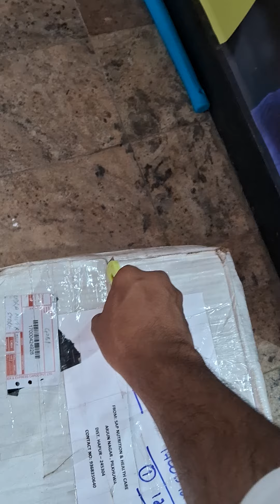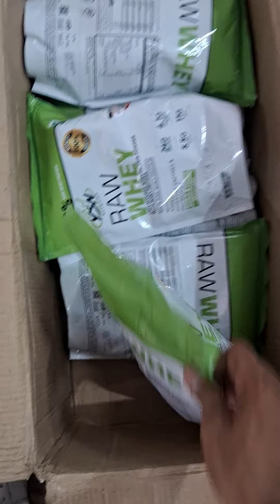pfn whey protein / glutamine / testo booster